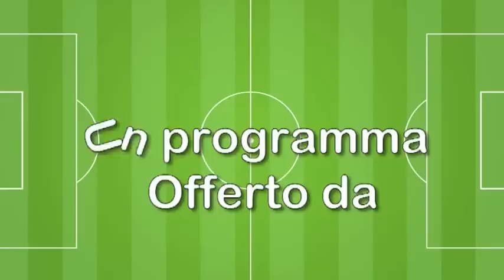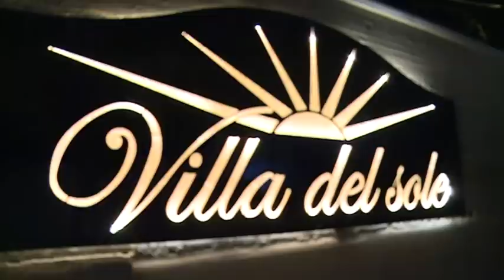SettecalcioMercato - 13^ puntata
Tredicesimo appuntamento con SettecalcioMercato, la nuova trasmissione realizzata dal nostro portale incentrata esclusivamente sul calciomercato dei nostri carissimi dilettanti.
Tante anche stavolta le news di mercato 'svelate' in compagnia degli ospiti del salotto di Simone Angelini, conduttore/diesse, e del nostro direttore Stefano Bagliani.
Hanno preso parte alla tredicesima puntata Loris Gervasi, direttore sportivo dell'Angelana, Gianni Eugeni, presidente del Petrignano, Riccardo Caporali, allenatore del Petrignano, e Michele Gelosia, allenatore della Vis Nuova Alba.